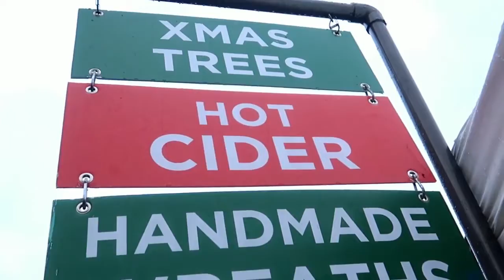SANTACON (2019)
2019